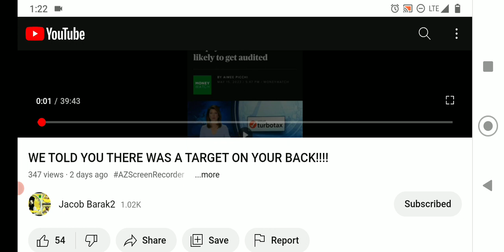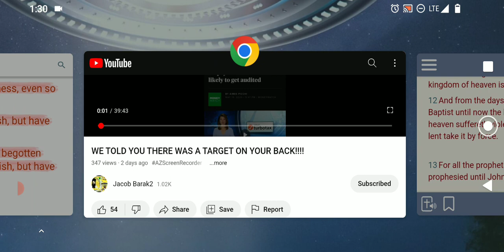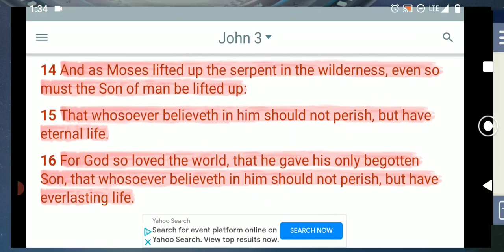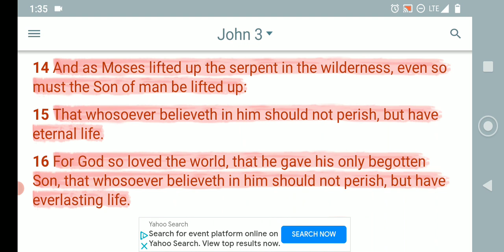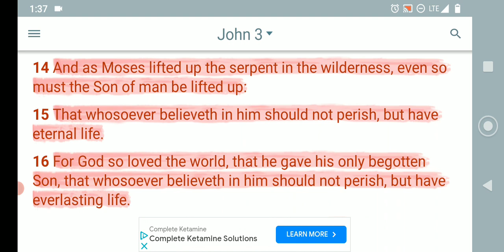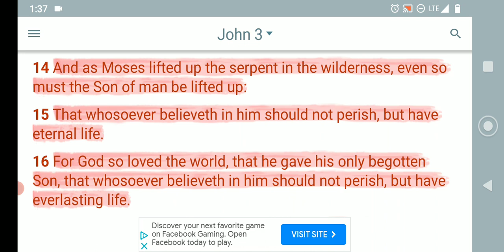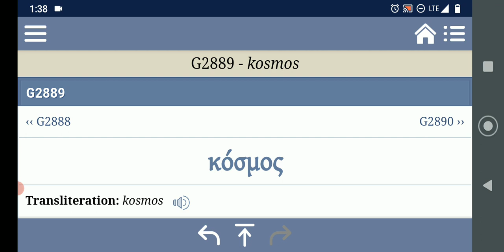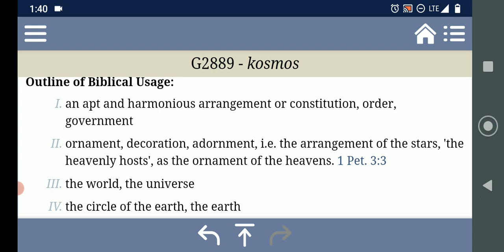That word world in John 3:16 is talking about the 🌍 of Israel!